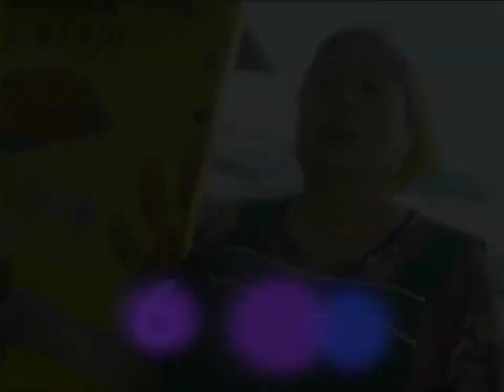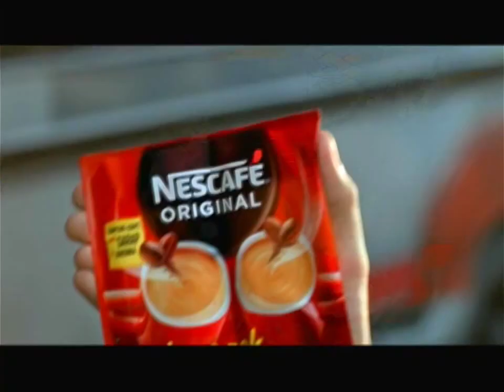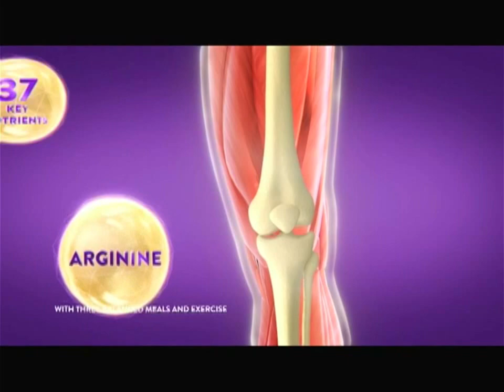Tadhana Commercial Breaks November 12, 2022 Part 3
These commercials during Tadhana in a third gap aired on GMA in November 12, 2022.

1. Tadhana 5th Anniversary Bumper
2. Feng Shui on GMA Blockbusters Promo
3. GMA Kapuso Foundation Typhoon Paeng Donations (Voiced by Mel Tiangco)
4. Start-Up PH Last 6 Weeks Promo
5. Knorr Sinigang Mix with Camille Prats, John Yambao, Nathan Prats and Nala Yambao
6. Cream Silk Standout Straight with Yassi Pressman
7. Bear Brand Adult Plus
8. Meta
9. Nescafe Original
10. Calla Fabric Conditioner
11. PediaSure Plus
12. Palmolive Naturals Intensive Moisture with Julia Barretto and Zephanie Dimaranan
13. Silka Papaya Lotion
14. Tadhana 5th Anniversary Bumper